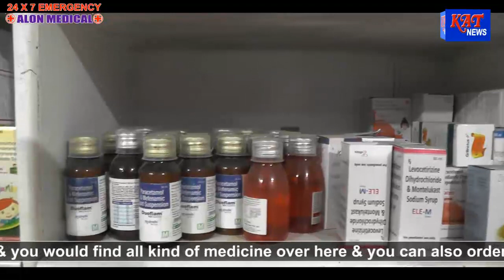KAT Karbi Prime Time News Date 21 08 2021